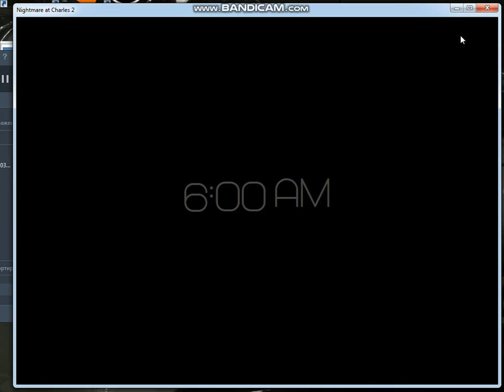Nightmare At Charles 2 (night 3 пройдено)